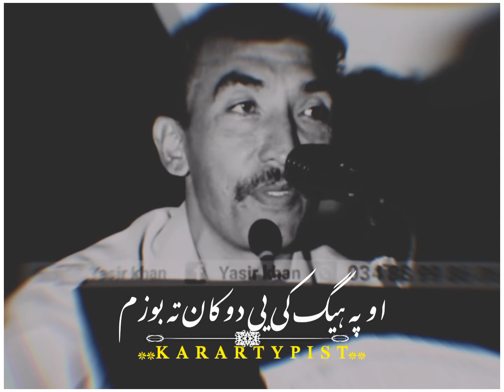chy pese nawe aw pa heg kii yee dokan ta bozam😩🥀/pasto poetry